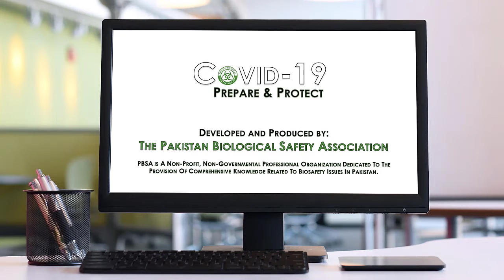COVID-19: Enjoy Life - Safely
We don't have to hide - but we do have to live safer.  Avoid large groups, wash your hands with soap and water, protect your eyes, nose, and mouth.  We don't have to stop living - we just have to live safer.